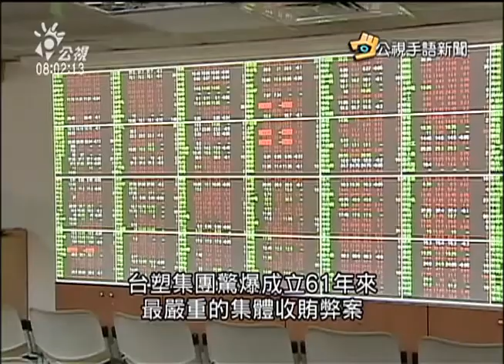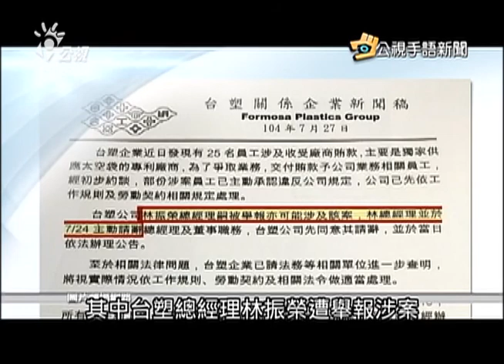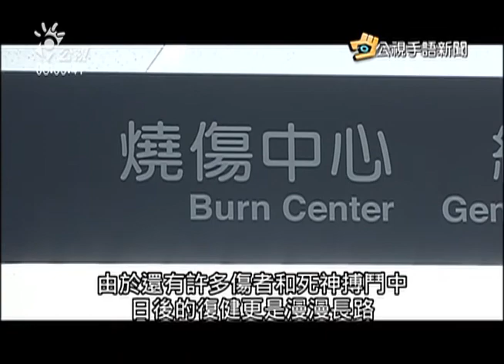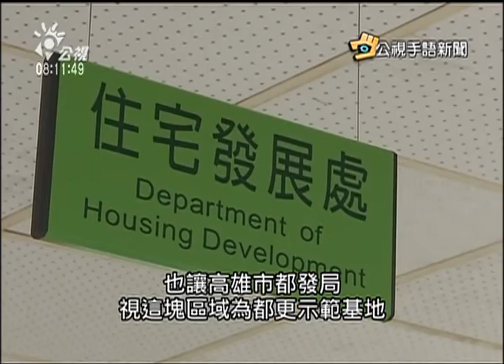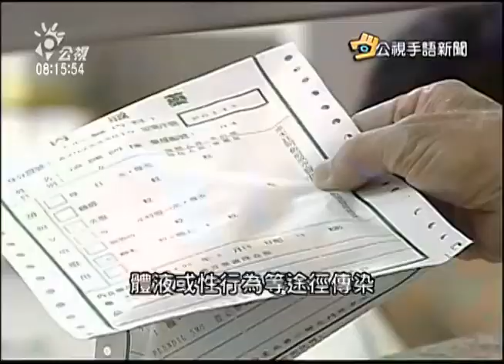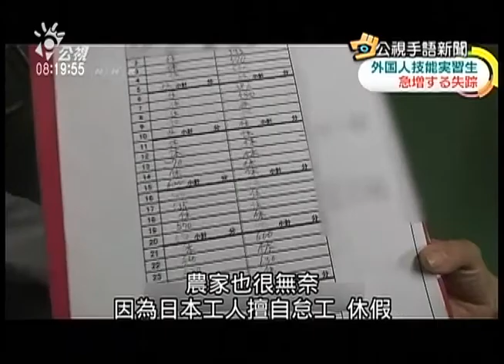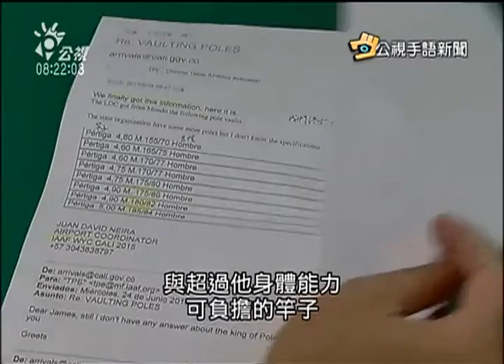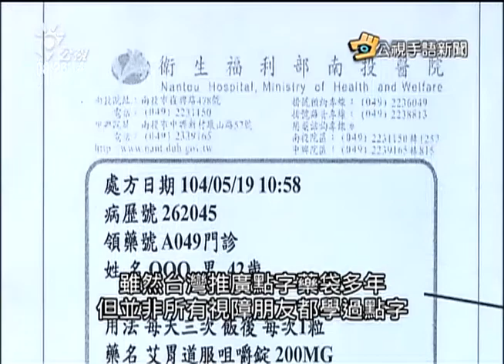20150728 公視手語新聞